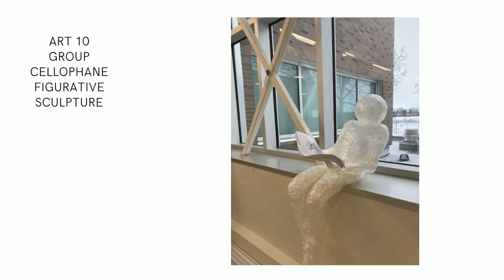HOLY TRINITY VISUAL ART ART 10 EXHIBITION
Holy Trinity Fine Arts Department proudly presents a virtual exhibition of student creative works from the first semester. The exhibition is entitled 'Art in Motion," as the classes of Art, Drama, Music, and Dance have captured student performance, projects, and photos of classroom activities into curated videos. Showcasing each discipline, we honor our students and share their achievements and  talented creative expression!